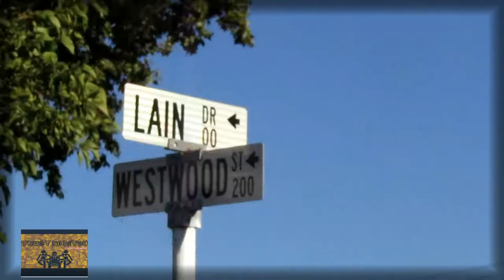Big Bill$ - 200 Blk Freestyle ( Music Video )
Here's a slap from that " Playerism Mixtape "